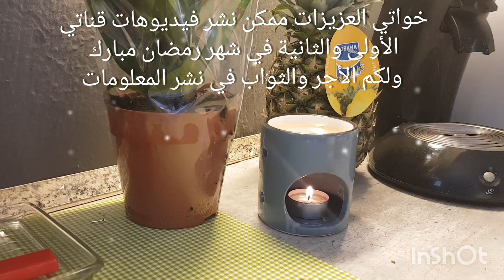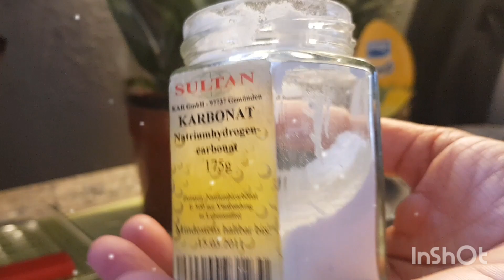لا تفوتك الوصفه اقوى مبيض للجسم كامل في أيام قليلة مقشر ومبيض طبيعي للجسم من اول استعمال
طريقة تحضير طحين الارز

رابط الانستغرام